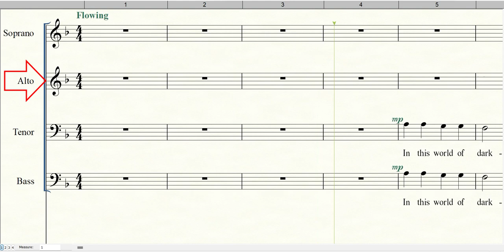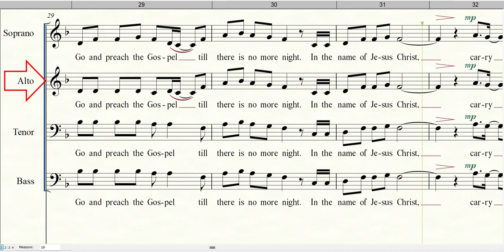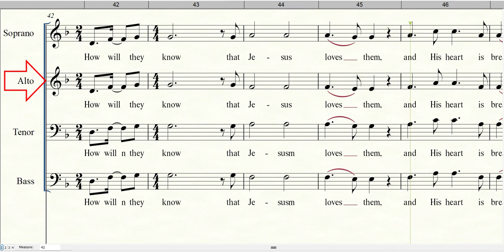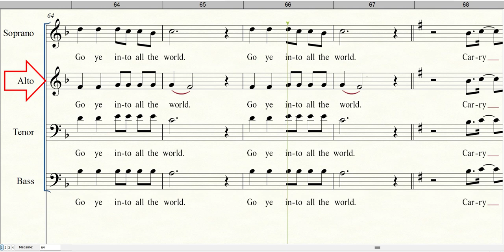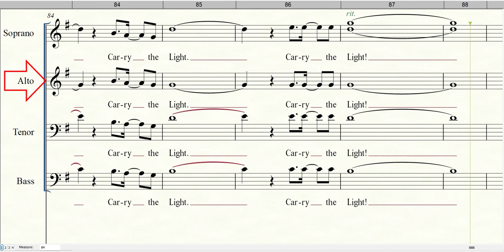CARRY THE LIGHT | Alto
Words and Music by Twila Paris
Arranged by Russell Mauldin